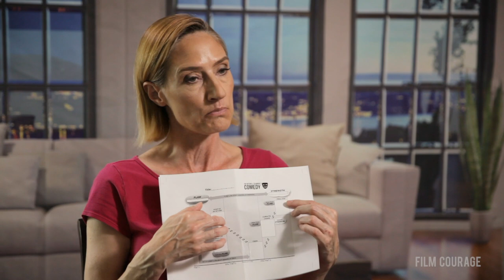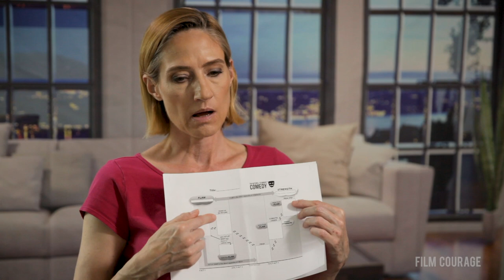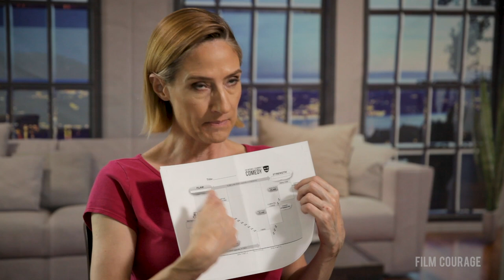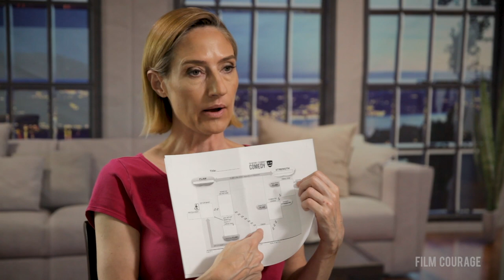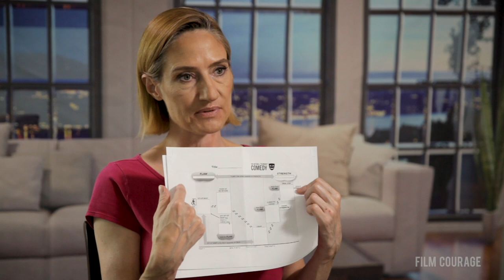8 Elements Of The Nutshell Technique (Story Structure) - Jill Chamberlain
In this Film Courage video interview, Author Jill Chamberlain talks about the 8 elements of The Nutshell Technique (story structure).

Jill Chamberlain is the author of one of the highest rated screenwriting books on Amazon entitled The Nutshell Technique: Crack the Secret of Successful Screenwriting.

AUDIO